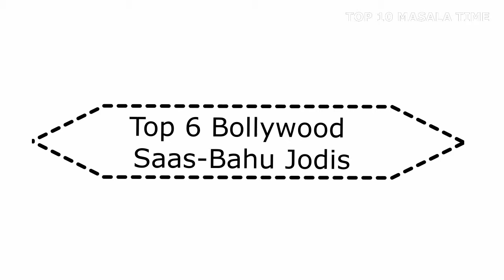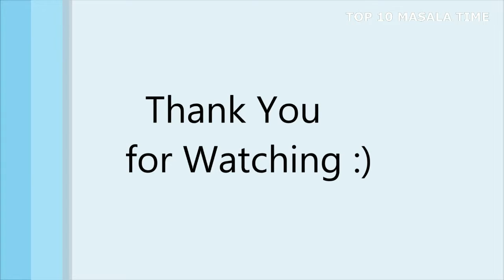Top 6 Bollywood Saas-Bahu Jodis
टॉप 6 बॉलीवुड सास-बहू जोड़ीस